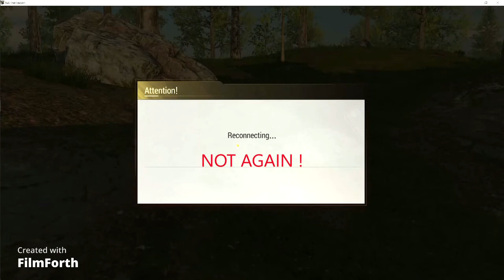Badlanders Somehow I defeat GearZ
Badlanders is plagued with "reconnections", often in middle of a fight